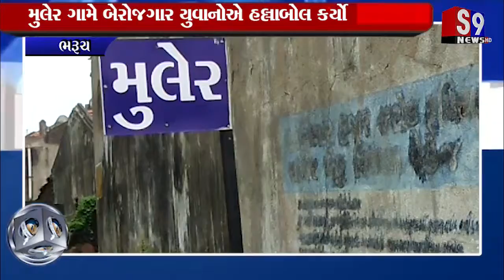Bharuch : મુલેર ગામે બેરોજગાર યુવાનોએ હલ્લાબોલ કર્યો